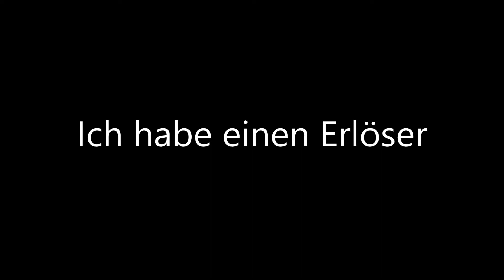10 Ich habe einen Erlöser - Sarah Draget - I have a redeemer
Lyrics:

I have a history, a sinful life
Before God I stand accused
His law I’ve broken, and though I’ve tried
I can find no excuse
I tremble at the thought – my case is certain
For all my righteousness is filthy rags
Death my portion and condemnation
Is there no hope to be had?

I have a Redeemer
He has saved me
He has cleansed my life and made it white as snow
He is faithful
He has promised, He has done it, and I know

I have an Advocate up in heaven
He is pleading now for me
He is pleading my salvation
For He died to make me free
I have no need to fear – my case is certain
While I am covered by His saving blood
For my Advocate, my Friend and Brother
Is my ruler and my judge

That when the accuser of the brethren stands
And brings my sins to God
My precious Redeemer lifts up His hands
Crying, Father, My blood!  My blood!

You have a Redeemer
He will save you
He will cleanse your life and make it white as snow
He is faithful
And even now He’s standing at the door

I do not own or claim any rights on music or picture